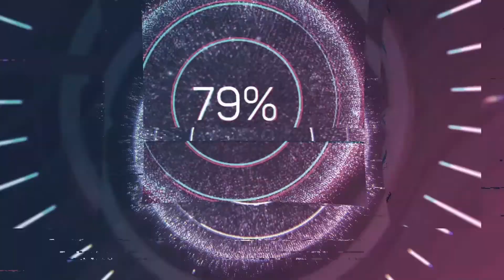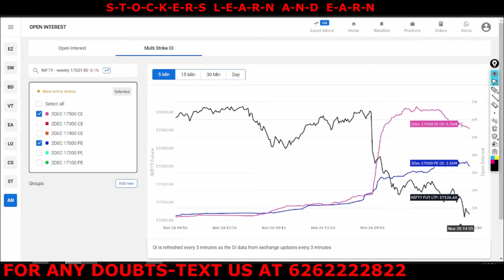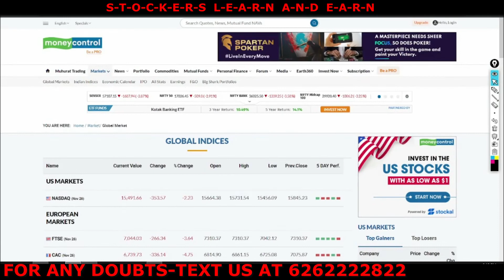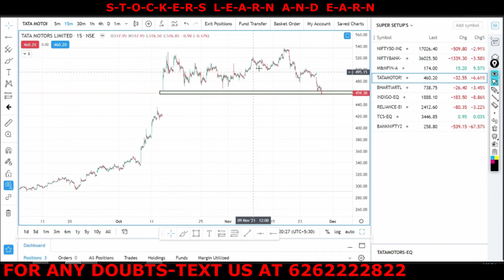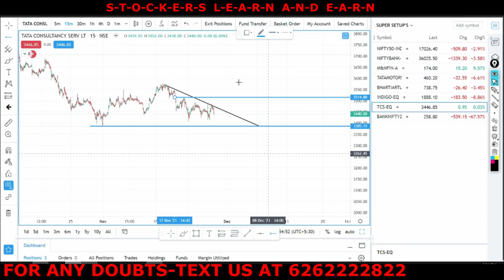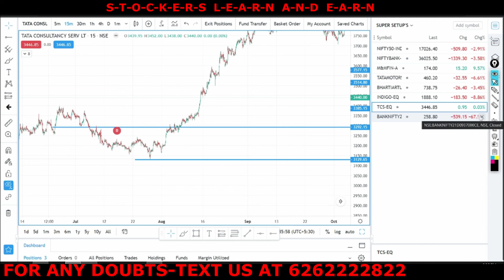BEST STOCKS TO TRADE FOR TOMORROW WITH LOGIC-28-NOVEMBER MARKET ANALYSIS VIDEO!! NIFTY & BANKNIFTY !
WHAT TO TRADE TOMORROW IN THIS VIDEO WITH LOGICS